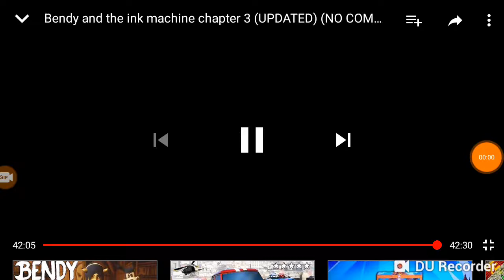Alice angel takes Boris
A clip of bendy and the ink machine chapter 3 Boris the wolf has been taken by Alice she wants his insides gross🤢